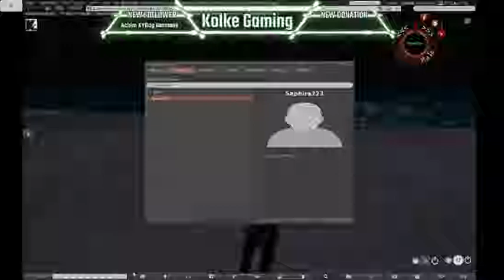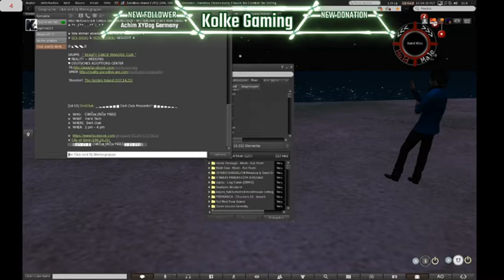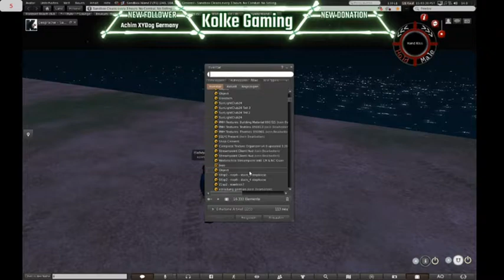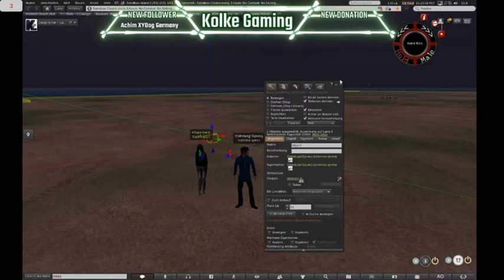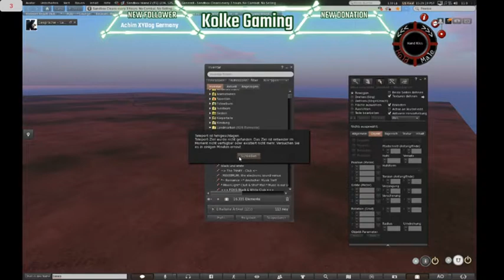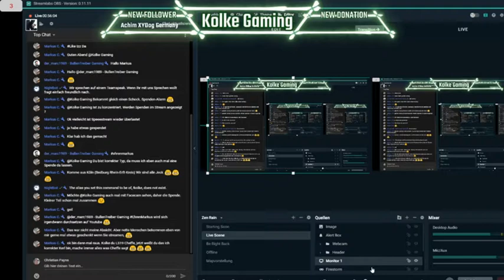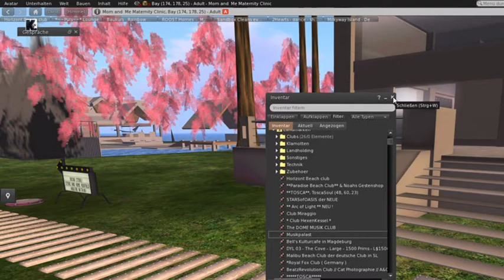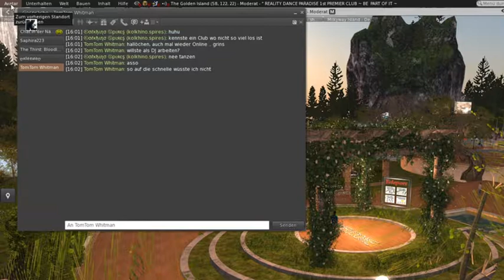Livestream von Kolke Gaming |SecondLife | Let´s play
Wenn Ihr mich dennoch unterstützen möchtet lasst einfach ein Like oder einen Abo da.
Ihr könnt mich auch mit einer kleinen Spende ünterstützen das ich mit eurer Unterstützung neue Hardware oder Spiele Hoöen kann und sie zusammen mit euch Spiele. Dazu klickt einfach augf den Untenstehenden Link.

Euer Kolke